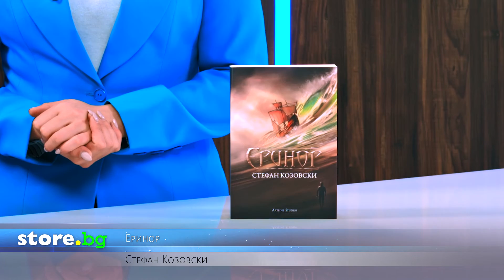Еринор - Стефан Козовски - store.bg